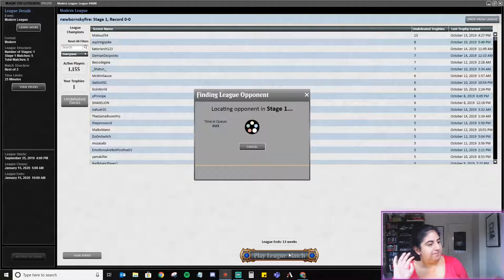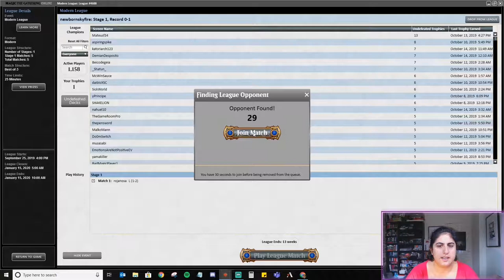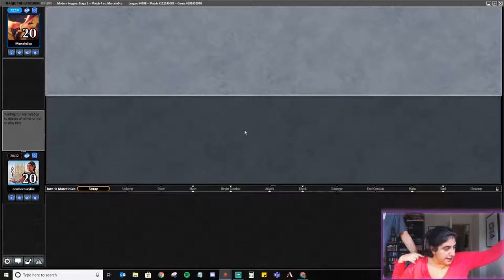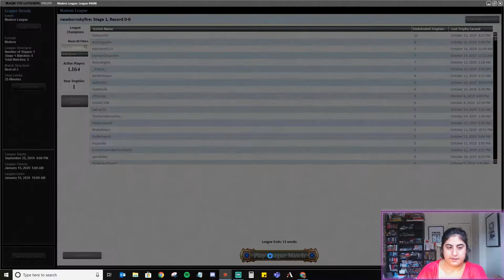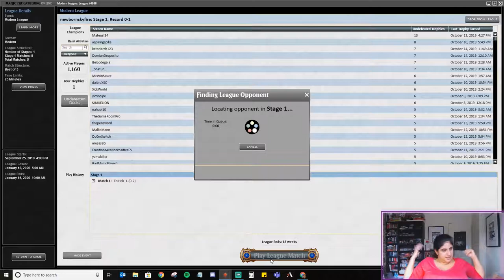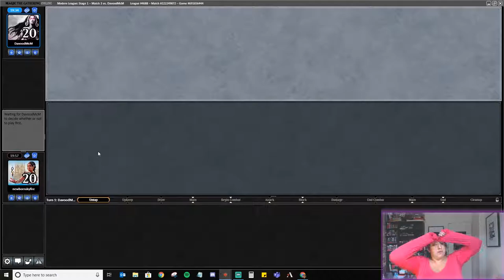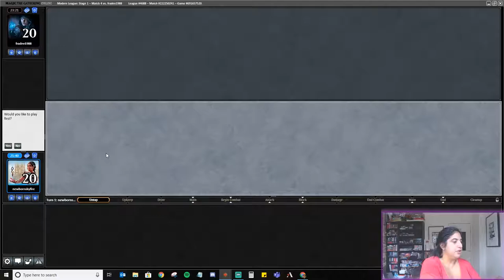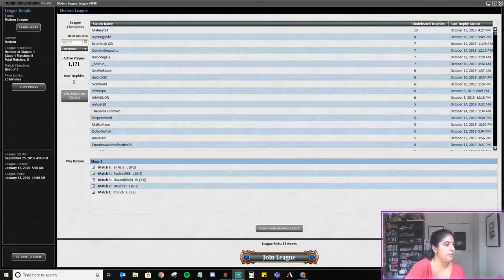Modern Titanshift Birthday Stream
Streaming TitanShift for my birthday. Recorded live on Twitch on 14th October.